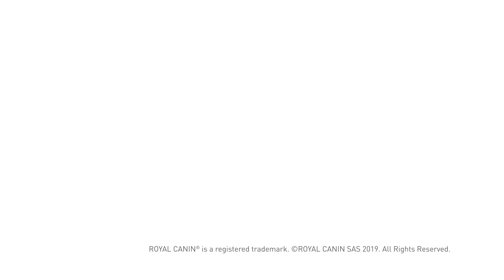ROYAL CANIN® DERMACOMFORT - HUIDCONDITIE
Je hond geniet van jouw krabbels. Maar valt het je op  dat hij  zichzelf soms krabt en likt? Honden met een gevoelige of droge huid kunnen hun opperhuid flink beschadigen. Door over te stappen op ROYAL CANIN® Dermacomfort, help je de huid van je hond tot rust te laten komen en te beschermen. Dit slimme recept bevat de vetzuren Omega 3 en 6; deze ondersteunen de gevoelige huid en een gezonde vacht. Vernieuwde ROYAL CANIN®  Dermacomfort, tot 91% van de hondeigenaren is binnen twee maanden  tevreden over de huidconditie van de hond.
Als je vragen of zorgen hebt over de gezondheid van je hond, vraag dan je dierenarts om advies.